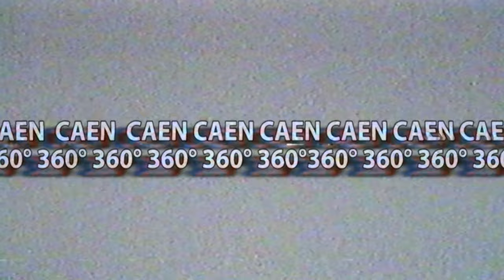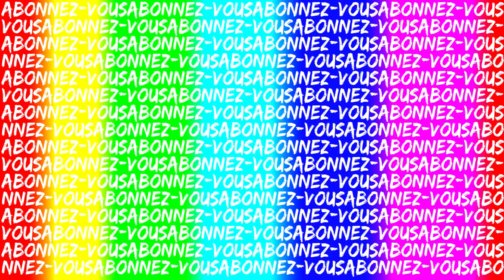360° ▶ Des lieux cool à Caen :) Comment c'est loin !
Utilisez la souris, vos doigts ou bougez votre smartphone pour vous déplacer dans la vidéo :)
J'ai passé trois ans à Caen, c'est une ville que j'aime d'amour et j'en profite pour vous faire découvrir des coins que j'aime bien :) Le Château, le Campus 1, Mémoranda, Radio Phénix, le CROUS, la rue Ecuyère... La qualité est pas dingue parce que la 360° est expérimentale :) J'espère que ça vous plaira !

SNAP, INTA, TWITTER: @DrHercouet

Comment c'est une ville chouette !